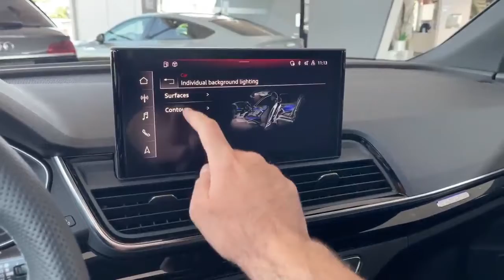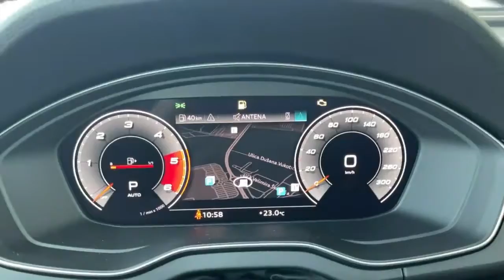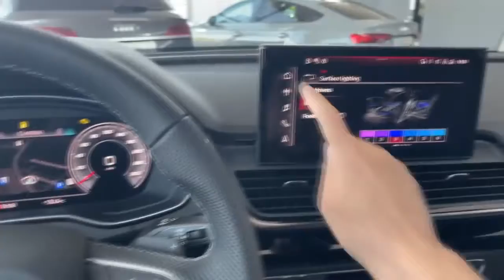New Audi Q5 Sportback 2022_Interior and exterior+Digital cockpit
explore the new q5 Audi sport back now with magical interior and exterior design